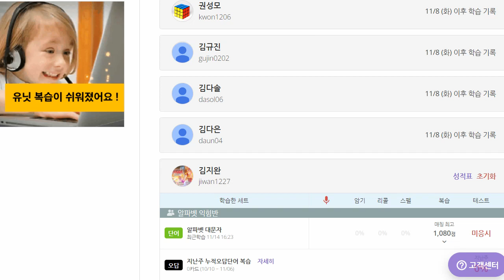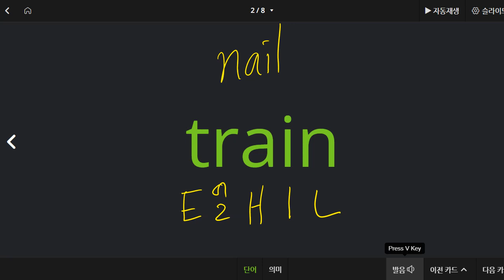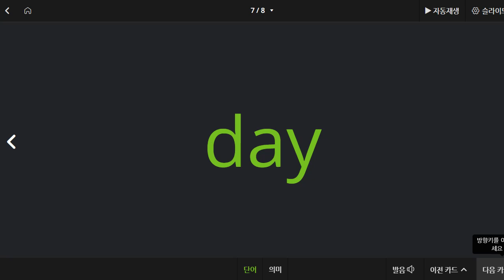김지완 2022 11 16 파닉스 성취도 85